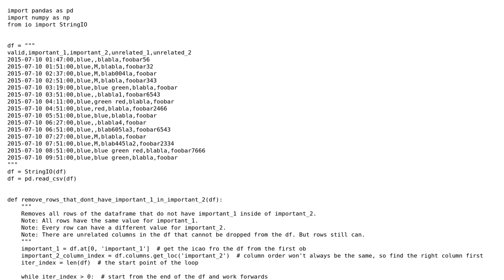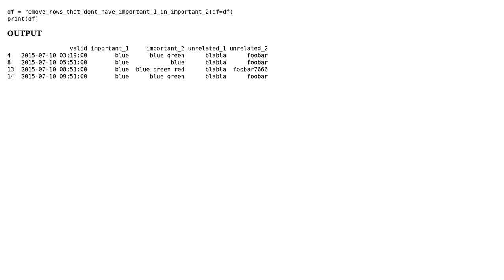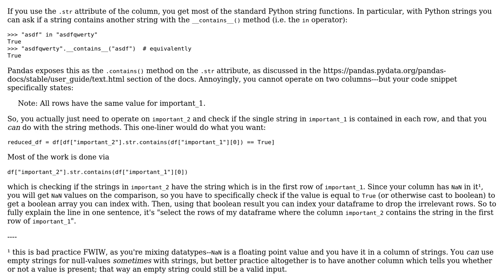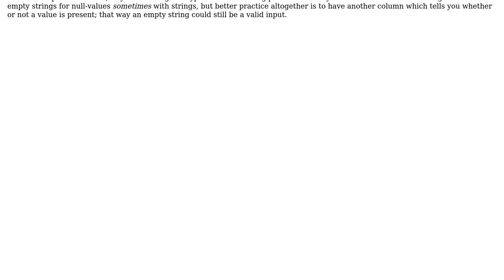Pandas - 3 iterations per second on simple conditional (2 Solutions!!)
Pandas - 3 iterations per second on simple conditional

With thanks & praise to God, and with thanks to the many people who have made this project possible! | Content (except music & images) licensed under CC BY-SA | Music | Images & others | With thanks to user Vader user Samwise user alkasm and the Stack Exchange Network Trademarks are property of their respective owners. You are responsible for your own actions.